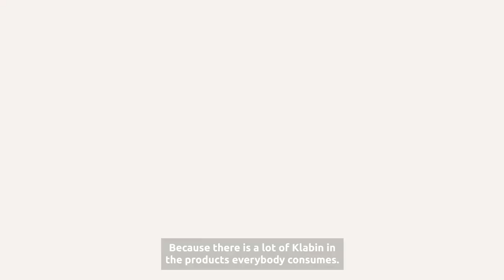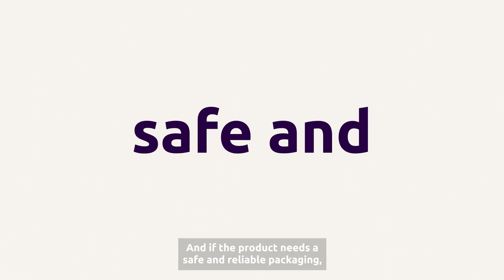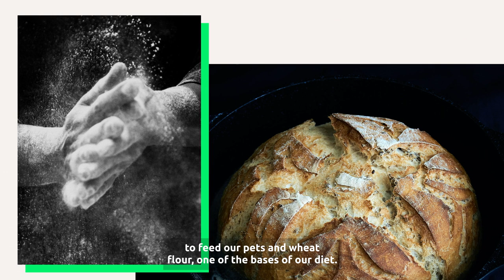Klabin: present in your daily life | Klabin Invest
From the shopping you take home from the market to the brewed coffee you drink in the morning, to the packaging that protects fruits and electrical appliances during transport.

Did you know there is Klabin in everything that is essential to your daily life?

Press play to learn more!